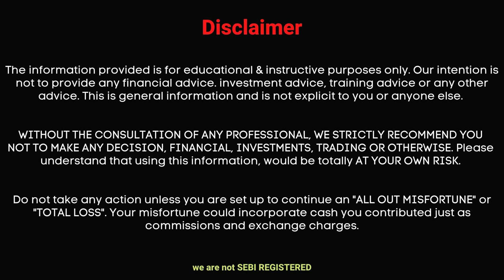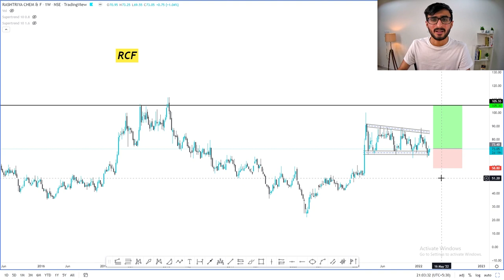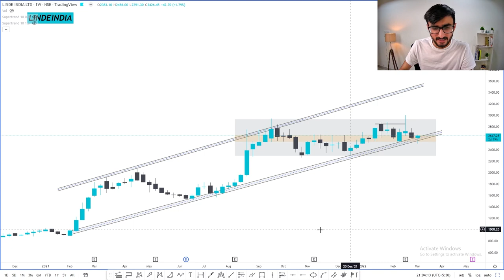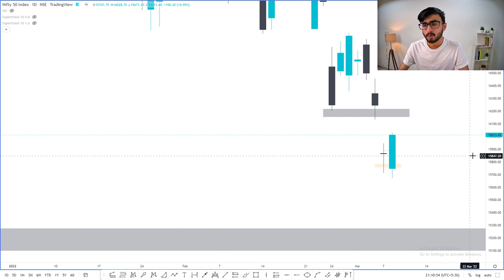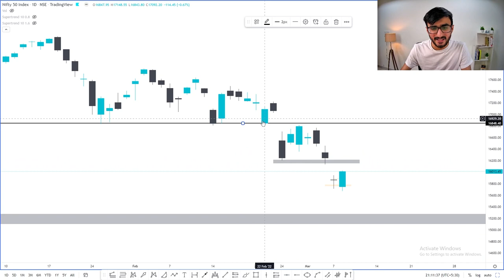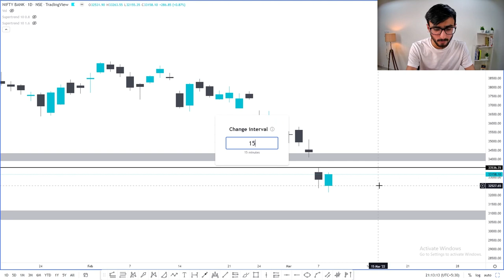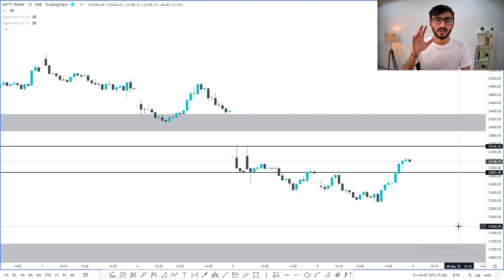Daily Intraday Calls For Tomorrow | 3 Jackpot Intraday Trading Tips | 09th March 22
Other Information !!

1. LINDEINDIA

2. RCF

3. JINDALSTEL